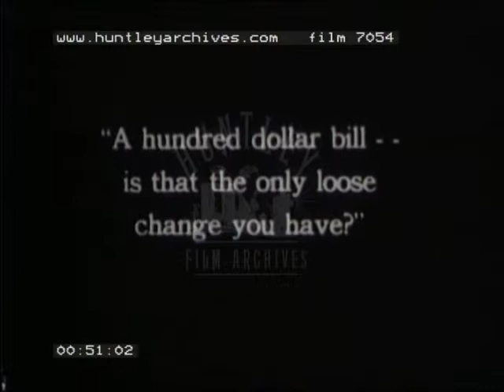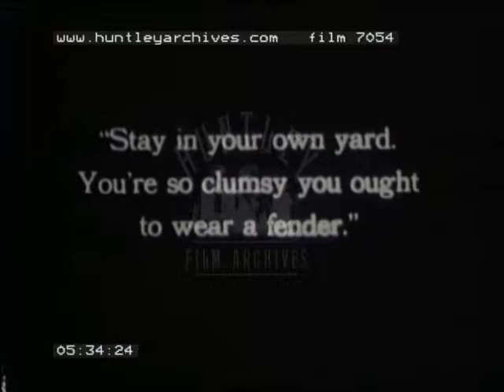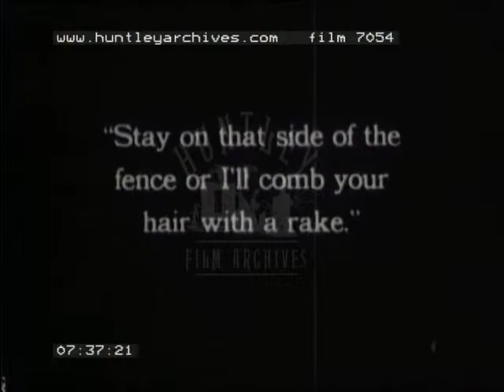Neigbours, 1910's - Film 7054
Harold Lloyd bumps into a woman on a street corner, she drops something. He gives money to a woman with a collection box. Comedy queuing scene in a railway station. Getting on a train. Two women chat over a garden fence. Harold Lloyd and a neighbour walk along a suburban street. Girl and dog in a garden with an American flag. Gardening. Garden fence. Chickens in the garden. Chaos with a garden hose. HL playing the trombone. HL and the neighbour argue over the fence. Little girl sitting with her doll as traffic passes. A boy raises the alarm. The neighbours stop arguing and make up.